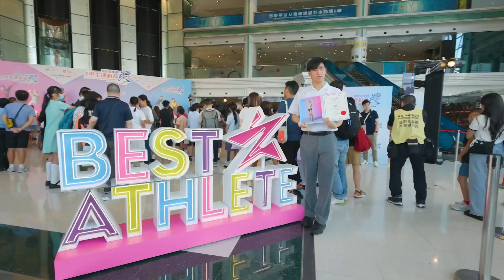AS Watson Group HK Student Sports Awards 2022 - 23 Award Presentation Ceremony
AS Watson Group Hong Kong Student Sports Awards hosts the award presentation ceremony under the theme “YOU ARE STAR” that inspires student-athletes to pursue their dreams with courage and shine like stars. This year, the award celebrates the 18th anniversary with a record-breaking 962 awardees.